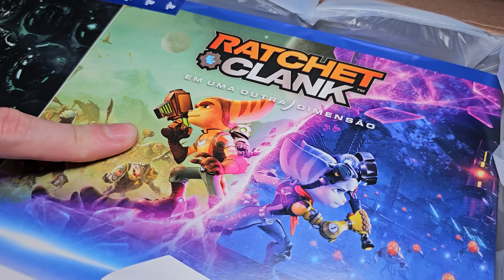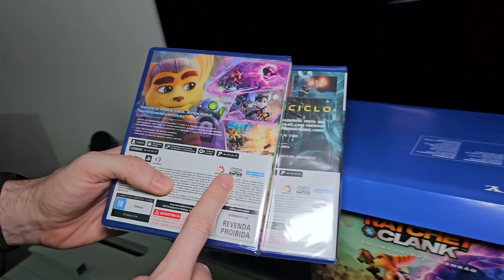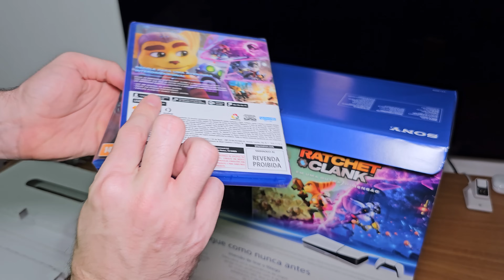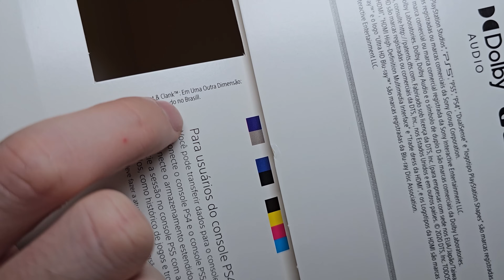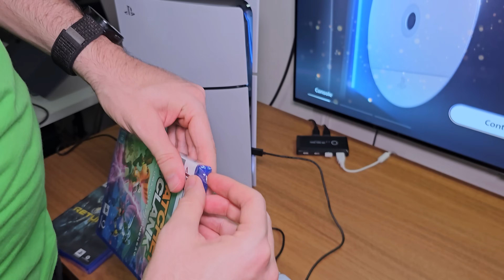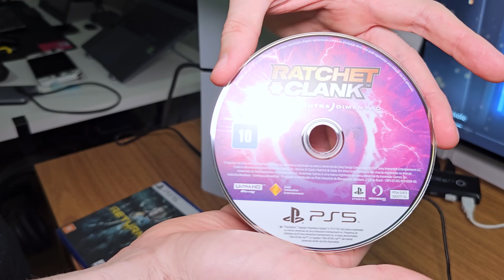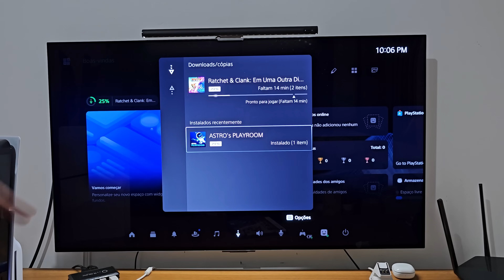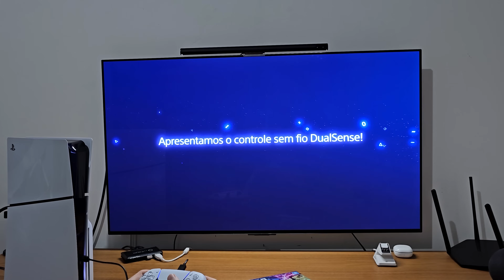PS5 SLIM: Unboxing e teste, primeiras impressões.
Neste vídeo eu faço o Unboxing e o teste do novo ps5 slim (PlayStation 5 Slim).

Eu nunca tive um PS5 então pegar o PS5 Slim agora em 2024 foi bem interessante, principalmente agora que vem com 2 jogos e garantia de 12 meses nacional neste modelo desenhado para o Brasil. Sendo assim eu vou poder desfrutar dos jogos no PS5 com a versão slim com leitor de disco e já com duas mídias físicas.

Eu fiquei um tempo sem ter Playstation, então neste vídeo eu tive algumas surpresas então assista para ver a minha reação fazendo o unboxing e ligando o PS5 Slim pela primeira vez!

🛒 Compre seu PS5 Slim:
Edição Digital
Edição Mídia Física

🖥️ Meu setup:

🍎MacBook Pro M2 13"
📺LG OLED
⌨️Teclado G915 TKL
🖱️Mouse G305
🏎️Volante G920
🎤Microfone (Lapela)
🎧Fone de Ouvido XBOX (com fio) (sem fio)
🗄️Gabinete Cooler Master MB311L